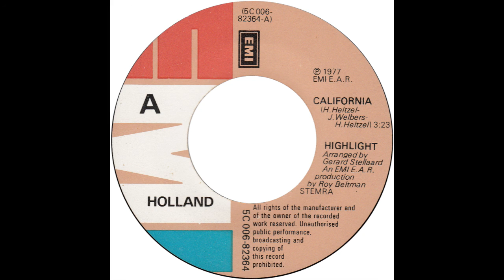Highlight – “California” (Holland EMI) 1977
Written by H Heltzel and J Welbers. Arranged by Gerard Stellaard and produced by Roy Beltman.

A Dutch group who released one album and a handful of singles in Holland in the late 70s. “California” reached #10 with a six week stay on the Dutch charts. Gabby Denneman was a member of the group and had a solo career in the late 70s/early 80s.